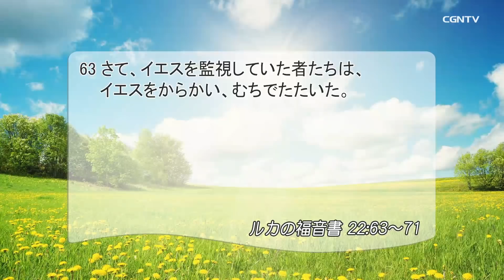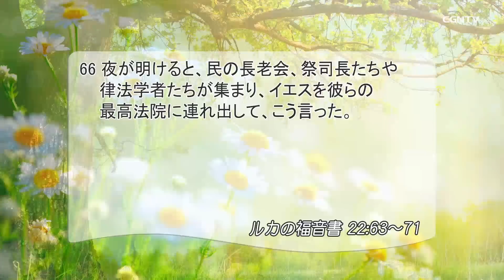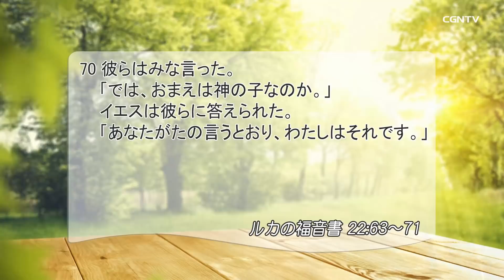[リビングライフ]蔑みと冷遇の場でも黙々と使命を果たされる主(ルカの福音書22:63-71)｜吉原学牧師